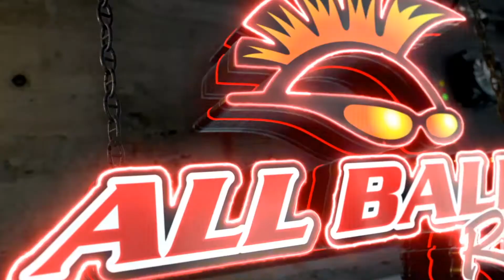All Balls Racing - KTM Rear Wheel Bearing Upgrade Kits